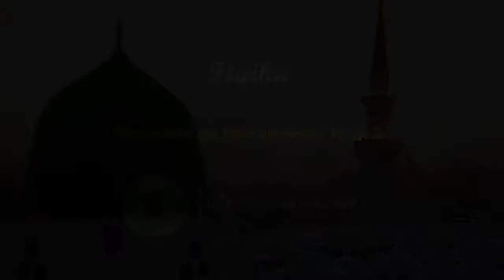41-Sharudda da Mukaddimar Hajji 2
Kafin zuwa hajji ana son neman afuwar mutane da biyan basussuka da yafe musu da wasiyya ga na gida da duk wanda yake da alaka da shi. Sharudan hajji sun hada da ikon lafiya, da na dukiya, da samun hanya har zuwa can, da barin abin da zai dauki nauyin iyali har dawowa.